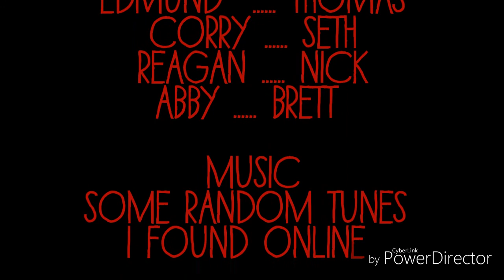Capo Leo... Better version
Same thing accept slightly less terrible.